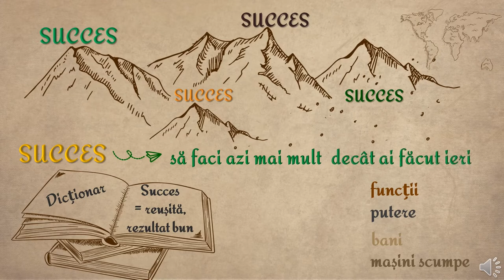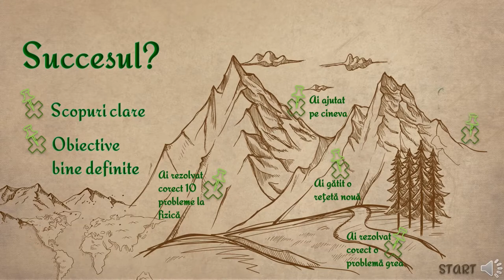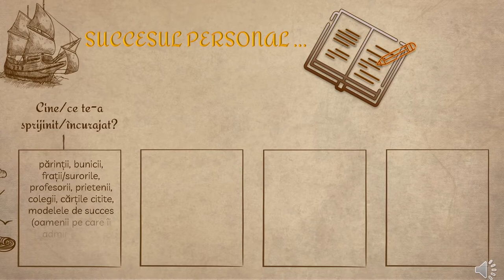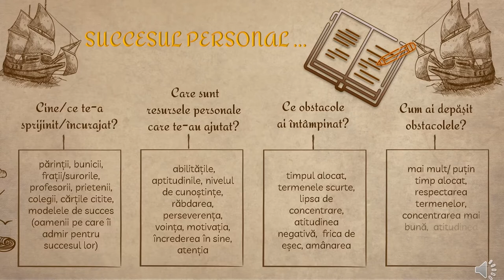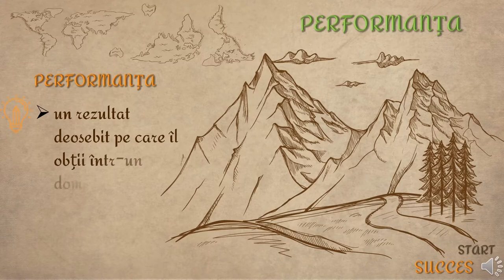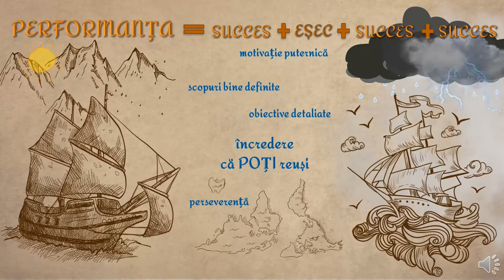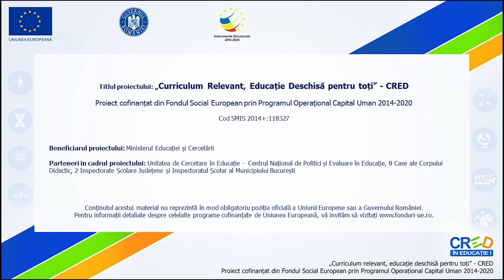Harta succesului. Navigând spre performanță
Resursa îi antrenează pe elevi într-o secvență de învățare interactivă, în care o elevă de vârsta lor îi invită într-o călătorie spre descoperirea unor aspecte care definesc succesul și performanța, făcând referire la situații de viață cu care elevii sunt familiari, accentuându-se experiența personală.
Pe parcursul materialului video, elevii sunt puși în situația de a descoperi ce înseamnă pentru ei succesul și performanța, cine sunt persoanele care îi pot sprijini, care sunt resursele personale pe care se pot baza, ce obstacole pot întâmpina și cum le pot depăși, care sunt factorii care pot susține succesul și performanța.
În final, elevii sunt provocați să căute și să prezinte colegilor informații depre o persoană de succes, din țară sau din străinătate, care a obținut performanțe într-un domeniu de interes pentru ei.
Resursa poate fi folosită atât pentru activități desfășurate față în față, cât și pentru cele desfășurate în mediul de învățare online.